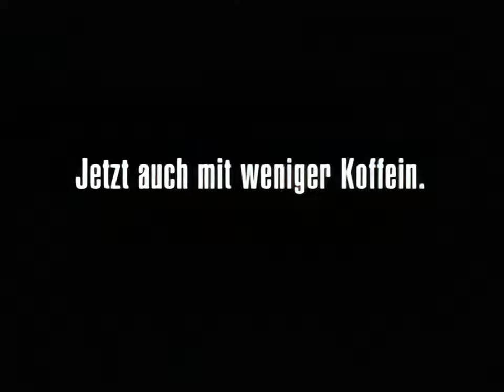kfee light advertisement 4K Ultra HD (UHD)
Nice! K-fee light auto (car) ad but 4K (UHD)